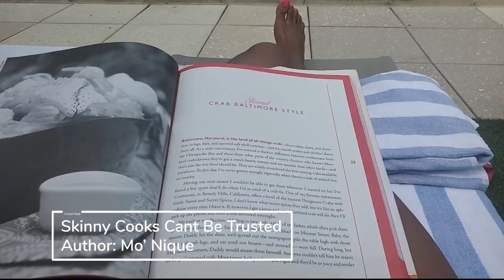VLOG: Poolside w/ Friends + New Reads | Houston | Mini Vlog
Hey guys! check out another travel mini vlog! and dont forget to check out my full length vlogs for more than mini content!

TEAMI BLENDS
15% code:  MURPHY15

Unique codes for all your needs!
Use unique code JESS20